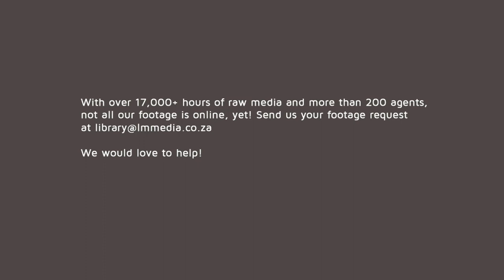The Red Fox 🦊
Explore the captivating world of the Red Fox with our extensive collection of 4K UHD stock video footage. Learn more about these fascinating creatures documented in Yellowstone National Park since the 1880s.

The red fox in Yellowstone belongs to the montane subspecies (Vulpes vulpes macroura) and is primarily found in the park's forested areas. Despite not being expected due to predation and displacement by coyotes, recent dynamics between wolves and coyotes have impacted the fox population positively, according to the National Park Service (NPS).

Discover the intriguing behaviours of red foxes, including their territorial marking with urine to create "scent posts." These solitary travellers often form mated pairs, showing their social dynamics.

If you're a nature enthusiast or content creator looking for stunning 4K UHD footage of red foxes, you've come to the right place.